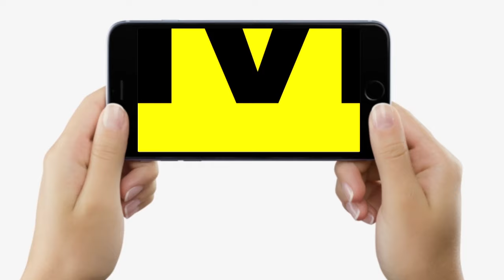Dr. Yogesh Kumar से जानें सिर पर चोट लगने से दिमाग पर ये असर पड़ता है,दर्द के साथ उलटी हो तो ये करें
Dr. Yogesh Kumar से जानें सिर पर चोट लगने से दिमाग पर ये असर पड़ता है,दर्द के साथ उलटी हो तो ये करें | LiveCities